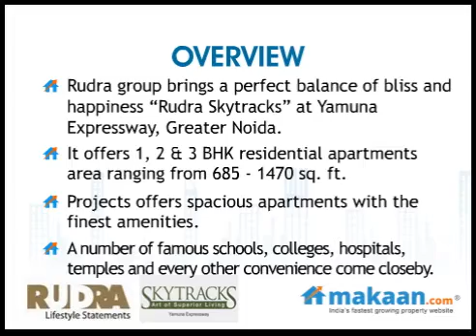Rudra Skytracks by Rudra group in Yamuna Expressway, Greater Noida, Apartments: Makaan.com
Makaan.com -- India's fastest growing property website. Take a virtual tour of Rudra Skytracks by Rudra group in Yamuna Expressway, Greater Noida. 1, 2 & 3 BHK Residential Apartments at Yamuna Expressway, Greater Noida. Get best deals for Rudra Skytracks  in Yamuna Expressway, Greater Noida.